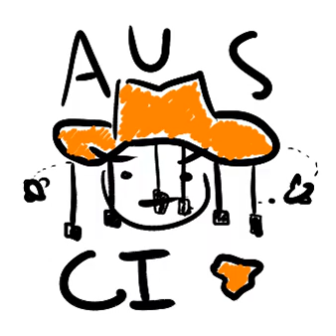The Mind Managers - Advanced English Podcast 4